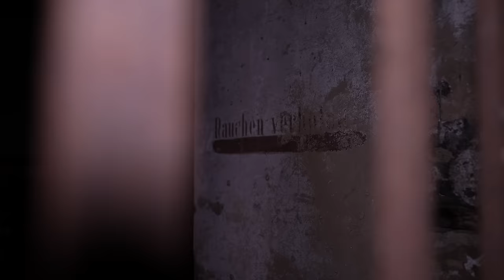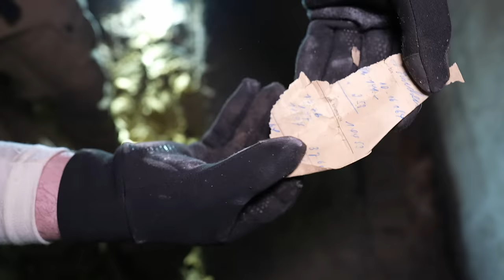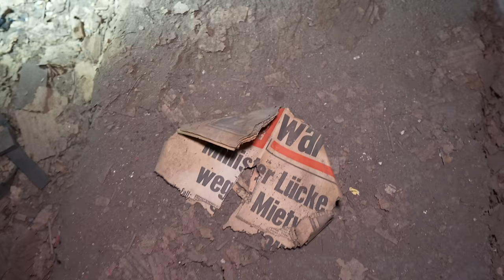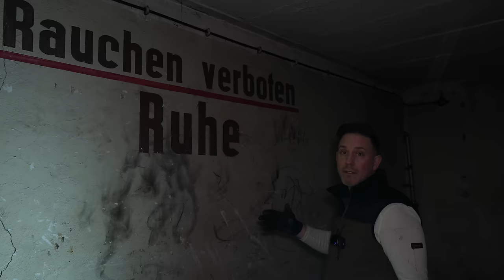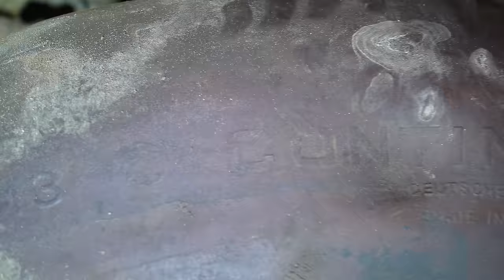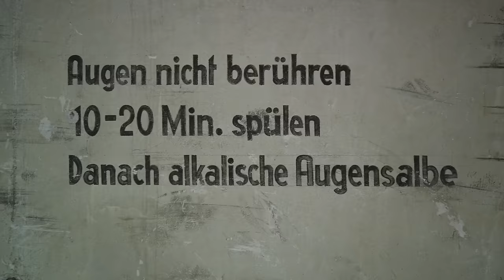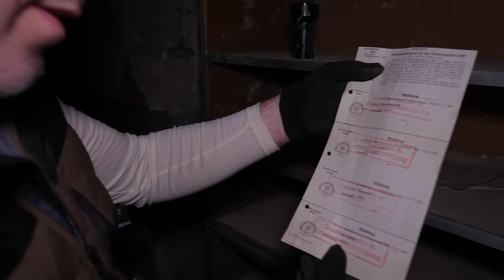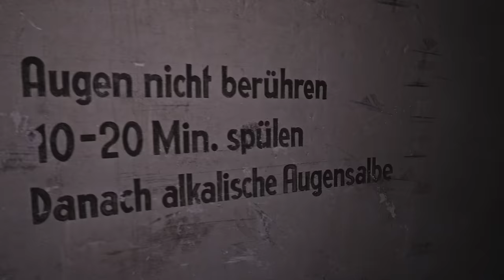Bunker: Unzählige Dokumente aus dem Dritten Reich gefunden!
Bei einer zufälligen Beghung einer Stadt für eine Youtube Projekt haben wir eine Metalltüre am Starrenrand entdeckt. Aus Erfahrung haben wir vermutet, dass es sich hierbei um einen Bunker handeln muss. Wir hatten Glück, die Türe war nur zugezogen. Was wir dann entdeckt haben, hat uns die Sprache verschlagen.

Freut Euch auf ein spannendes Video auf meinem Kanal.

VG Jörg